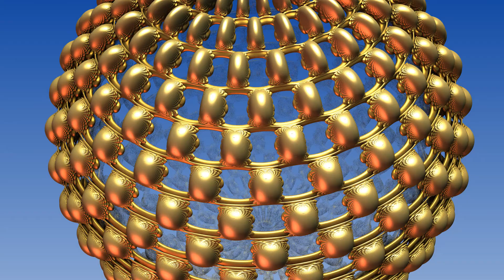fractal zoom sphere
Fractal zoom made in Mandelbulb 3D